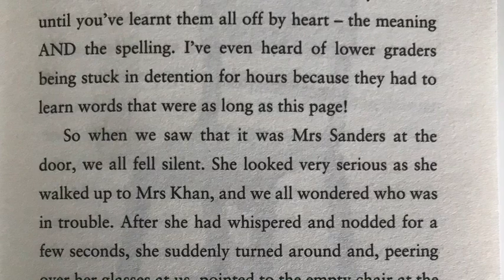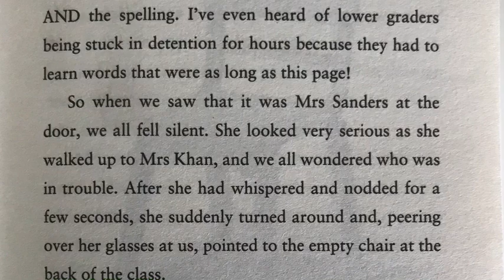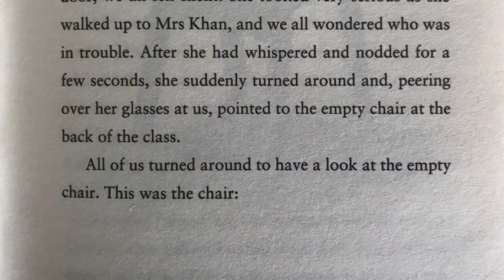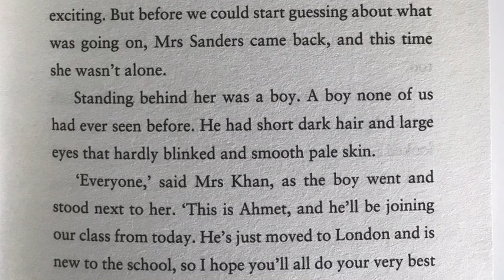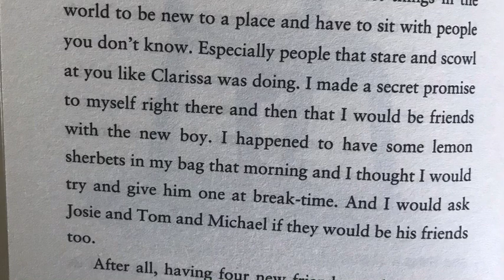The Boy At The Back Of The Class - Part 2 (Year 6)